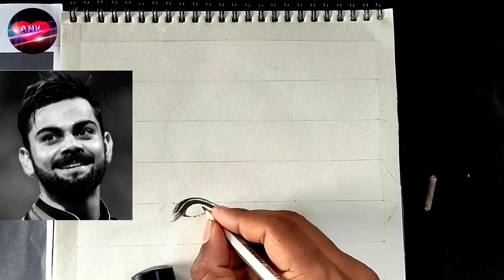virat kohli drawing|siyaram k art|how to draw virat kohli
drawing virat kohli
virat kohli
virat kohli step by step drawing

video hai isme mein drawing banake upload Kiya hun. dosto agor up drawing banana yeh drawing video dekhna pasand karten hai toh ish video ko pura dekhiye bohot majah ayega yeh Mera up se bawdah raha dosto❤️💝💖💖